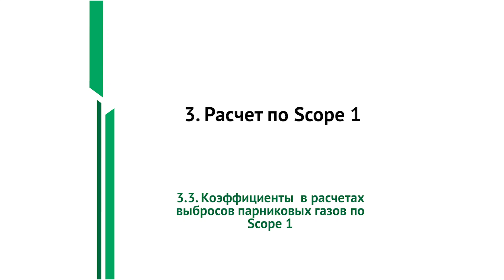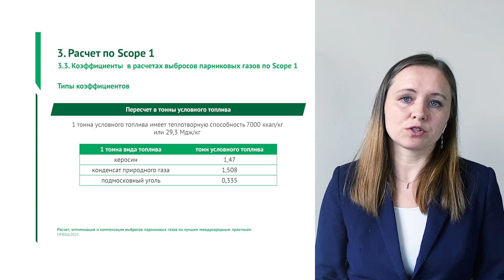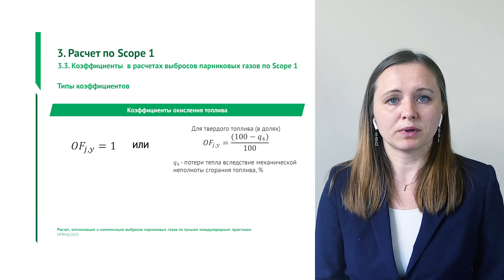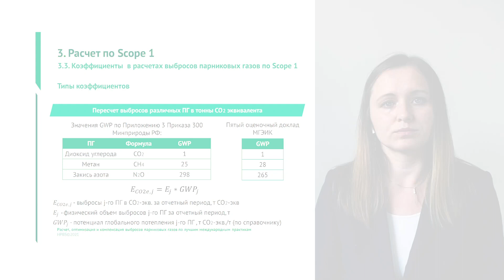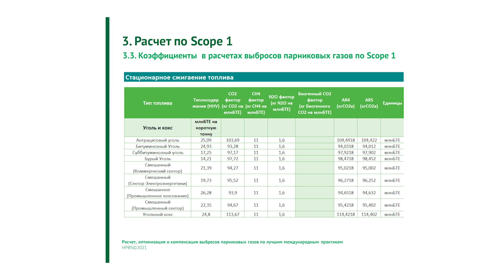Урок 3. Коэффициенты в расчетах выбросов парниковых газов по Scope 1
"Расчет парниковых газов по Scope 1"
Урок 3. Коэффициенты в расчетах выбросов парниковых газов по Scope 1 | Расчет парниковых газов по Scope 1

Блок: Расчёт по Scope 1
В модуле будут: изучены расчёт выбросов по Охвату 1 (Scope 1); рассмотрены источники выбросов, которые производит непосредственно организация; приведён пример расчета прямых выбросов и определены исходные данные, необходимые для таких расчетов.

Тренинг "Расчет парниковых газов по Scope 1" является составной частью общего курса "Расчет, оптимизация и компенсация выбросов парниковых газов по лучшим международным практикам". Практический бизнес курс ориентированный на применение инструментов по управлению климатическими рисками и расчетами парниковых газов. Курс построен на международных методиках и опыте экспертов компании HPBS. Программа опирается на международные документы и практики в области климата и углеродного регулирования.

Преподаватели:

Марина Куприянова
LEED AP BD+C, BREEAM Assessor, заместитель генерального директора и партнер компании HPBS. Компания HPBS занимается расчетом и оптимизацией парниковых газов, а также международной сертификацией зданий зданий по стандартам LEED, BREEAM, WELL

Илья Завалеев
Илья Завалеев, LEED AP BD+C, WELL AP, генеральный директор и партнер компании HPBS. Компания HPBS занимается расчетом и оптимизацией парниковых газов, а также международной сертификацией зданий зданий по стандартам LEED, BREEAM, WELL и продукции по EPD.